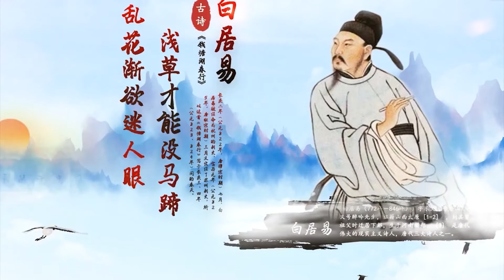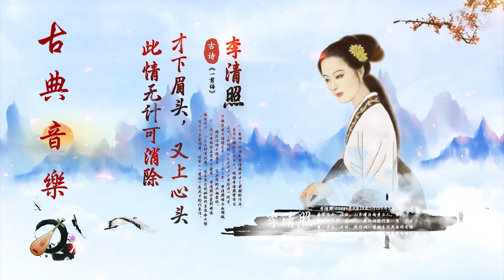En İyi Geleneksel Rahatlatıcı Uzak Doğu Çin Müziği - 优美的中国音乐古筝音乐 美丽的长笛音乐放松 优美的古筝音乐 优美的二胡音乐 优美的琵琶音乐